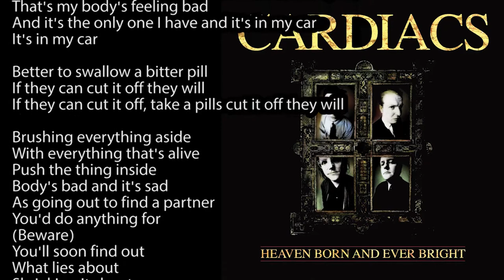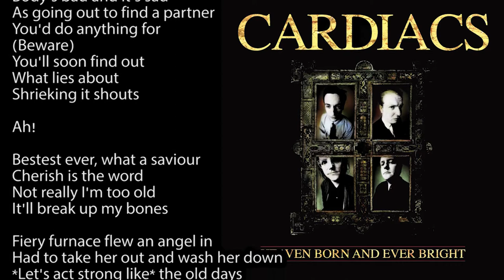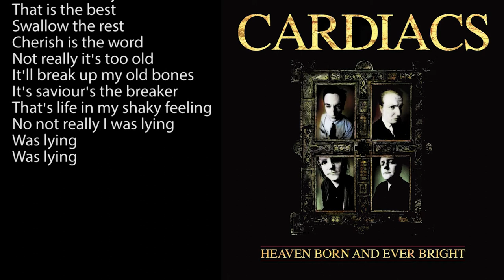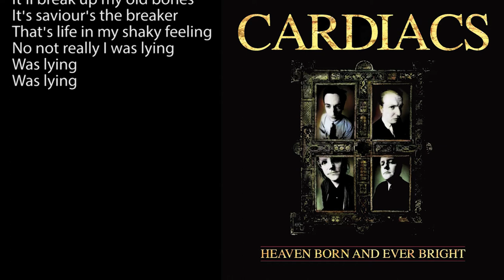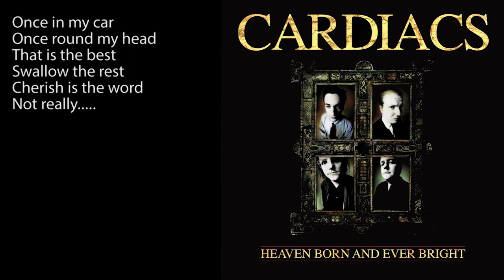Cardiacs - Bodysbad (Lyrics Video)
All in the name of spreading the joy of Cardiacs and giving more exposure to the lyrics of Tim Smith & Co. Not only for the wild pictures and feelings they conjour in your sparking mind, but also for the unconventional phrasing and placement of the lyrics against the music.